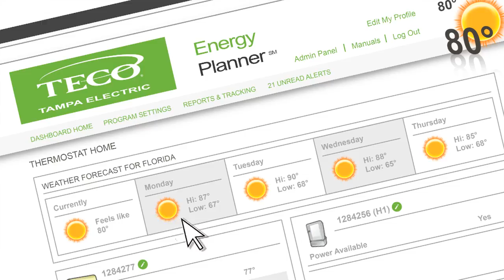TECO Energy Planner "Computer Here"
Tampa Electric's energy-saving programs and money back rebates are some of the ways that the company balances increasing demand for electricity with its commitment to keeping rates affordable as well as environmental stewardship.

Tampa Electric had developed an innovative program called Energy Planner that empowers consumers to take more control of their energy use and even offers access to lower rates in the bargain. Subscribers now have the convenience of enrolling and programming use of major heating and cooling systems online. Tampa Electric asked PeakBiety to help generate greater customer participation in the program.

The agency used an unexpected approach compared to most utility industry conservation advertising. The new ads feature family-friendly animated characters, such as a computer that tells customers how they can use their own computer to program their thermostat and some appliances while away from home. In another commercial, a talking house -- that's not feeling well -- suggests calling Tampa Electric to schedule a free Home Energy Audit. The multi-dimensional campaign incorporates the use of television, radio, print, electronic and social media to introduce the benefits of a varied set of energy efficiency program offerings.